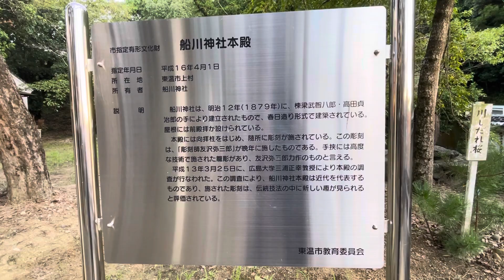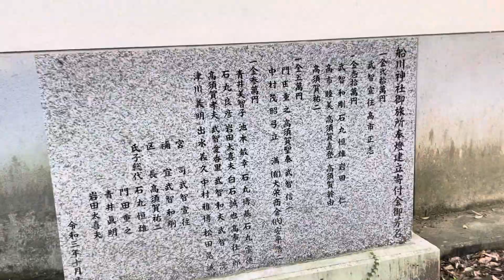愛媛県 東温市 船川神社本殿 参拝！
ロードバイクでツーリングをしていたら、とても雰囲気のある神社を見つけました！